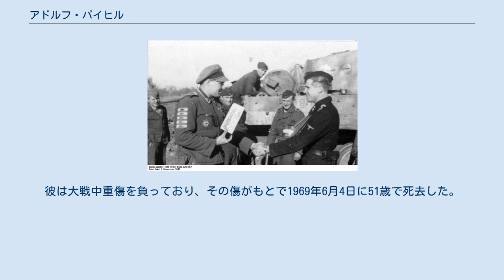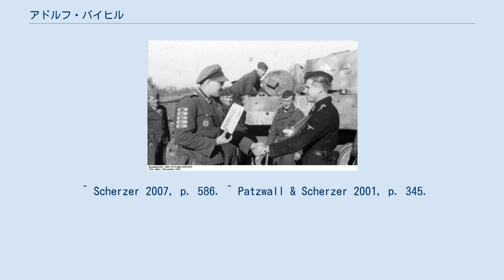アドルフ・パイヒル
アドルフ・パイヒル（ドイツ語: Adolf Peichl、1917年12月8日 - 1969年6月4日）は、オーストリアの軍人。
最終階級は親衛隊予備役少尉。
第二次世界大戦では携行可能な火器を用いて11両の戦車を撃破する戦果を上げ、ドイツ十字章や騎士鉄十字章など多くの勲章を受けた。
 パイヒルは1917年12月8日にオーストリア＝ハンガリー帝国ウィーンに生まれた。
1938年に武装親衛隊に入隊。
第2SS装甲師団のもと1939年のポーランド侵攻に参戦し、続くフランスの戦いにも加わっている。
 1941年のバルバロッサ作戦では一級、二級鉄十字章を受章している。
また、その後の東部戦線での戦闘を受け、パイヒルは1943年9月にドイツ十字章を、1ヵ月後には59日間に渡り行われた攻防戦を評価されて白兵戦章金章を受章した。
 1944年6月に連合国がノルマンディー上陸作戦を行うと、パイヒルの所属する第2SS装甲師団はこれを食い止めるため前線に配備された。
この時第4中隊の司令官だった彼は、連合軍と激戦を交わしている。
この戦いをオットー・ヴァイディンガー親衛隊中佐に評価された彼は、ヴァイディンガーによる推薦で騎士鉄十字章を受章した。
 パイヒルは親衛隊士官学校を卒業してないが、1944年11月9日に親衛隊予備役少尉へ昇進している。
彼は大戦中重傷を負っており、その傷がもとで1969年6月4日に51歳で死去した。
 ^ Scherzer 2007, p. 586. ^ Patzwall & Scherzer 2001, p. 345.